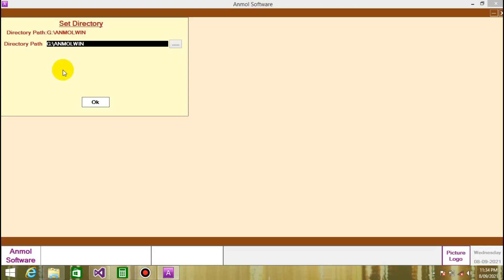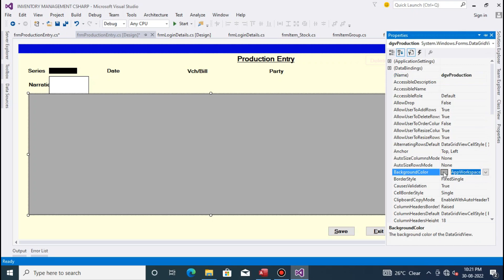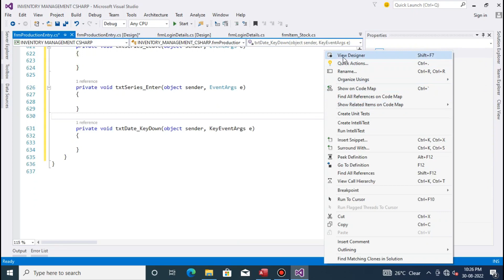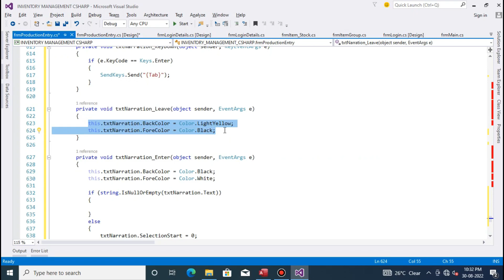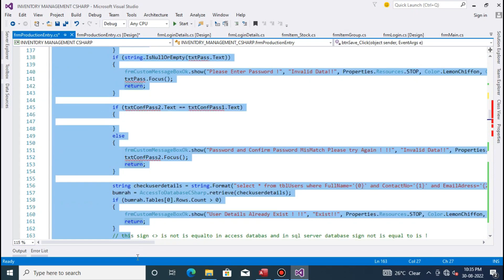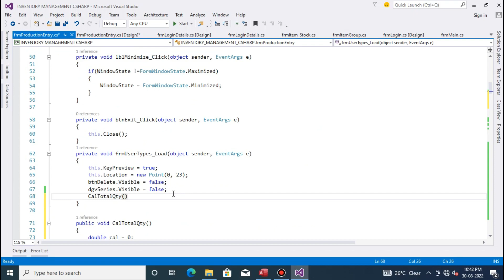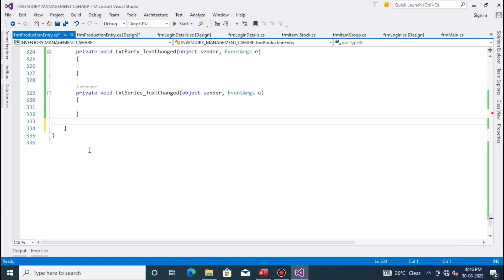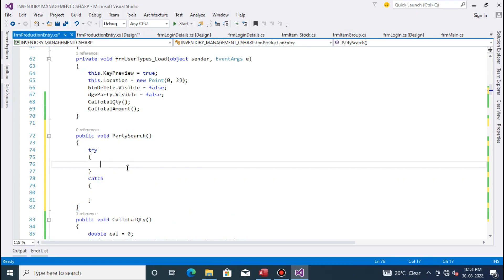C# Inventory Management System in c# | Multi Company Multi Financial Year Software Part 36 | Bumrah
Inventory Management System with Multi Company Multi Financial Year Software coding